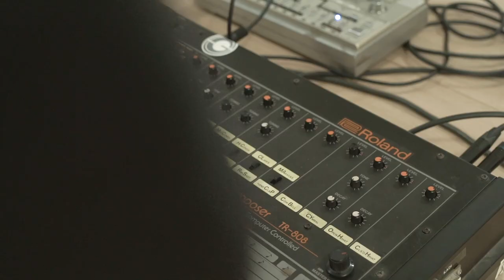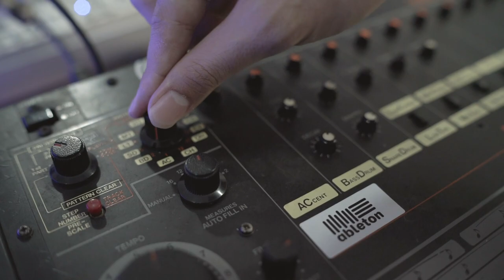Kulik: Roland Series / TR-808 with Kevin Septanto (Elephant Kind)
Berbagai seri drum machine Roland TR punya sejarah Panjang dalam industri musik elektronik dunia. Para produser musik elektronik dengan berbagai gaya seperti House, Techno, hingga Hip hop masih sering kedapatan mengadaptasi sound dari instrumen yang diproduksi oleh Roland Coorporation ini.

Nah, untuk edisi pertama Double Deer Academy bersama Frekuensi Antara mengundang Kevin dari Elephant Kind untuk memberikan sedikit tutorial tentang Roland TR-808. Seri yang satu ini terbilang fenomenal, khususnya di kancah Hip hop. Alat ini digunakan dalam memproduksi karya-karya legendaris seperti “Sexual Healing” milik Marvin Gaye, dan “Planet Rock” milik Afrika Bambaata.

Bagaimana sebenarnya Roland TR-808 bekerja? Apa yang membuatnya begitu penting dalam sejarah musik? Simak obrolan kami selengkapnya dengan Kevin dalam video ini!